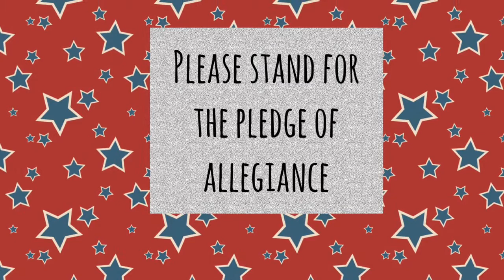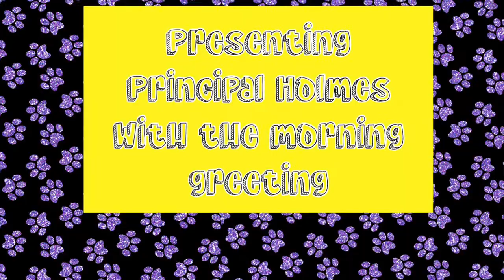Wednesday 11/17 News